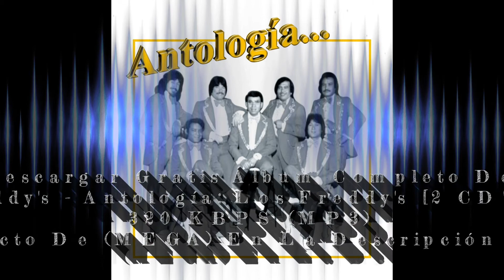Descargar Gratis Álbum Completo De: Los Freddy's - Antología: Los Freddy's [2 CD's] (2002) 320 kbps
Descargar Gratis Álbum Completo De:
Los Freddy's - Antología: Los Freddy's [2 CD's] (2002)
320 kbps (Mp3)
Link Directo Desde (MEGA) Aquí ↓↓↓↓↓

Tipo:      Archivo Comprimido (Zip)
Tamaño CD'1:  106.24 MB
Tamaño CD'2:  109.34 MB
Género:   Pop En Español
30 CANCIONES, 1 HORA Y 28 MINUTOS
PUBLICADO 30 DE SEPTIEMBRE DE 2002

Descargar Por Canción En El Siguiente Listado En Calidad 320 kbps (Mp3). Desde Google Drive ↓↓↓↓↓↓↓↓

                              Lista De Canciones CD'1:

01. El Cariño Que Perdí (Con Banda).mp3

02. Llegará Tu Final.mp3

03. Con Tu Adiós.mp3

04. Lágrimas Del Alma.mp3

05. Aunque Me Hagas Llorar.mp3

06. Tú, Solo Tú.mp3

07. Qué Te Ha Dado Esa Mujer.mp3

08. Sí Acaso Vuelves (Con Banda).mp3

09. Mis Noches Sin Ti.mp3

10. Qué Más Puedo Pedir.mp3

11. Nada Gano Con Quererte (Con Banda).mp3

12. Perdóname La Letra.mp3

13. El Primer Tonto.mp3

14. La Peor De Las Derrotas.mp3

15. Cariño Malo.mp3

                               Lista De Canciones CD'2:

01. Tu Inolvidable Sonrisa (Con Banda).mp3

02. El Tren.mp3

03. Qué Ganas Con Llorar.mp3

04. Cuando El Destino.mp3

05. Es Mejor Decir Adiós.mp3

06. Déjenme Llorar (Con Banda).mp3

07. Por Qué Volviste.mp3

08. Noches Eternas.mp3

09. Celoso.mp3

10. Calla.mp3

11. Albur De Amor.mp3

12. Divina Ilusión.mp3

13. El pecador.mp3

14. Amor De Los Dos.mp3

15. Total.mp3